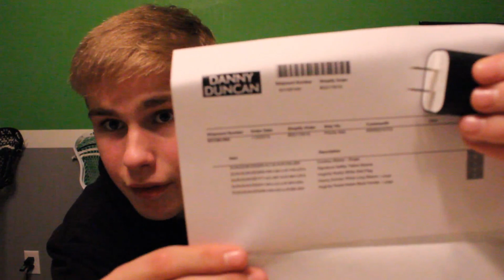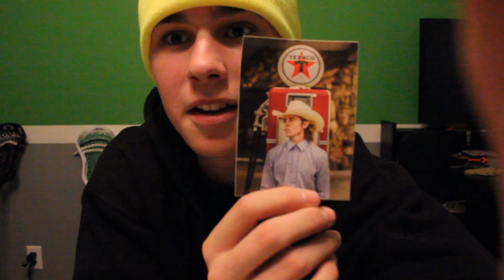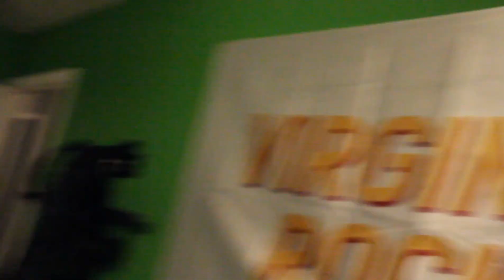DANNY DUNCAN MYSTERY BOX UNBOXING !